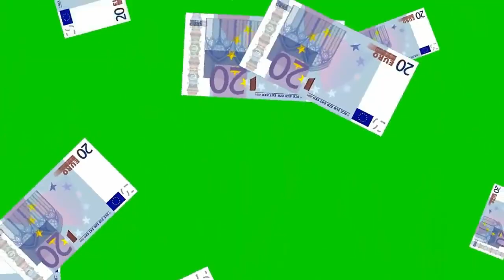Effets spéciaux sur fond vert !